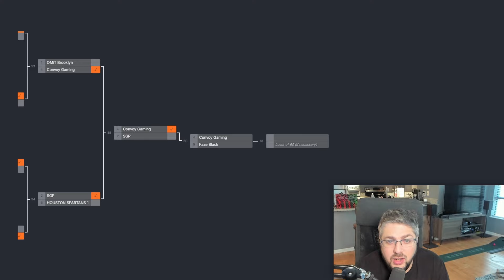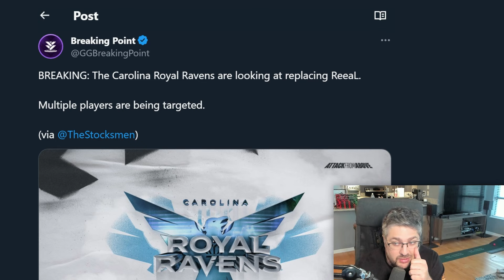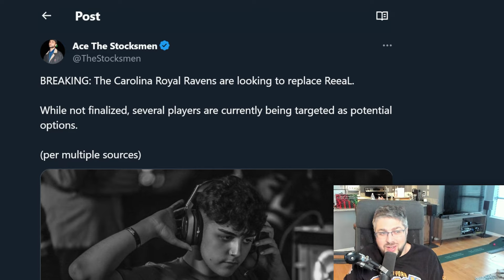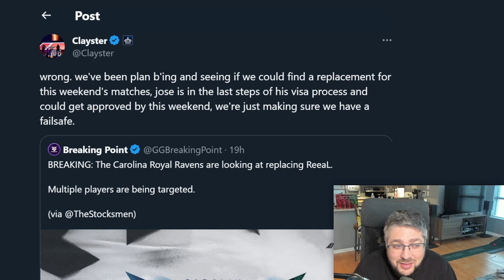CAROLINA MAKE FIRST ROSTER CHANGE! FAZE BLACK BREAK UP?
0:00 Intro

0:22 FaZe Clan Black Wins FC Black Cup

1:46 Carolina Royal Ravens "Looking To Replace ReeaL" Per TheStocksmen

2:29 Clay Sets Record Straight

3:59 Carolina's Upcoming Schedule

4:58 Who Should Carolina Pick Up as a Substitute